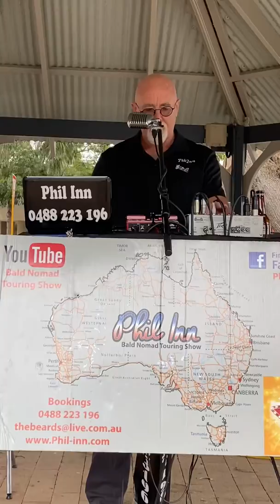Lady Madonna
Sunday 1st March 2020 singing “Lady Madonna” by the Beatles at Mandjar Markets, Mandurah foreshore.